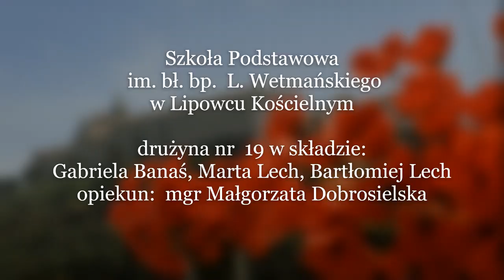PN 8 Region Wschód - drużyna 19 --- Walki o Monte Cassino